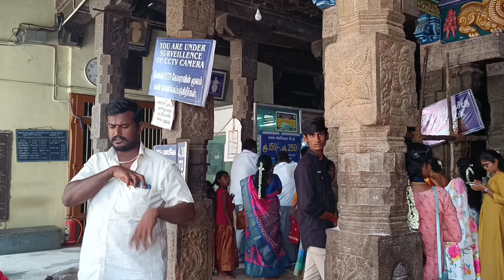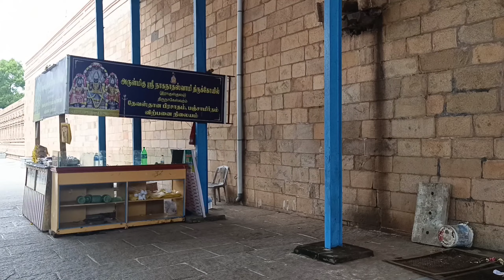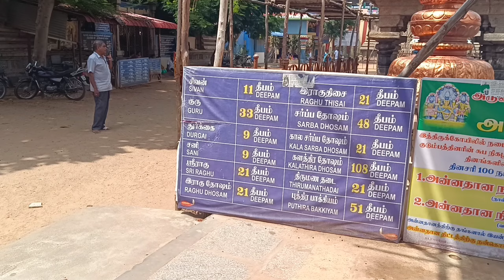🙏Tirunageswaram Temple🙏 | இராகு தோஷம் பரிகார திருத்தலம் |@TravellingTrends20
Tirunageswaram Naganathaswamy Temple.
Tirunageswaram.
Kumbakonam.
Thanjavur District.

இராகு தோஷம் நீக்கும் திருத்தலம்.

திருமண தடை, காரிய தடை நீங்க இராகு காலத்தில் பால் அபிஷேகம் செய்து வழிபடலாம்.

Temple Timings:
Morning : 06.00Am - 12.45Pm
Evening : 04.00Pm - 08.00Pm